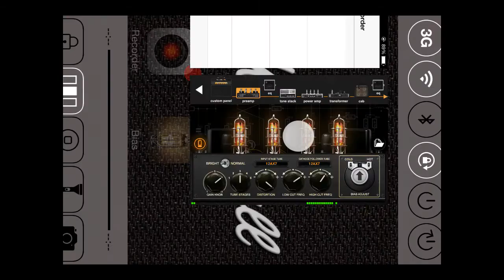BIAS - Amps! Demo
iPhone 4S
BIAS - Amps!
IK Multimedia iRig
Fender Japan ST-43M (PU HS-3)